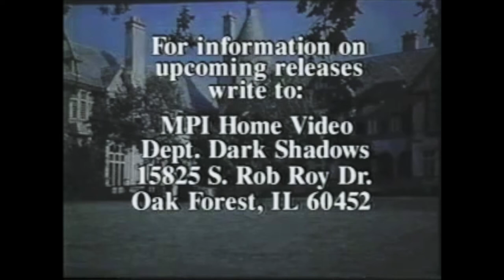1990s Halloween Commercials Compilation | Scaretober 2022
Happy Halloween everyone! For the finale of Scaretober 2022 for you viewing pleasure heres over 15 minutes of Halloween VHS Commercials. Hope you all enjoy the video, I know I sure did.